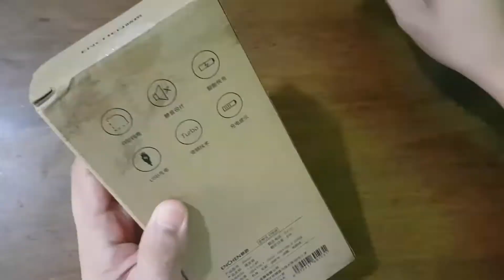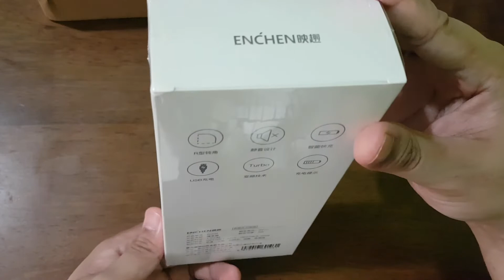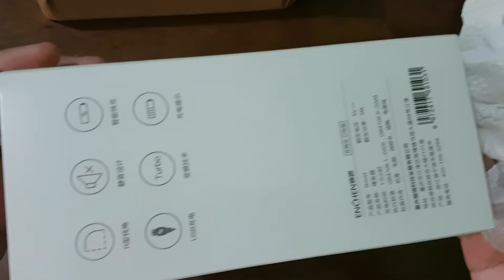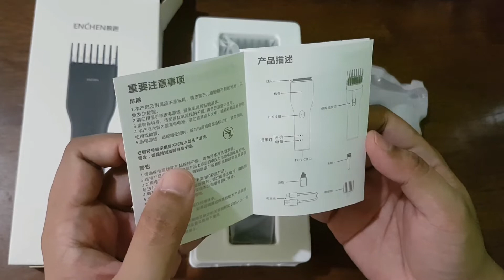XIAOMI ENCHEN BOOST HAIR CLIPPER UNBOXING - FILIPINO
Since we are under quarantine and we can't go to our friendly neighborhood barber shop. I looked for a hair clipper with reasonable price and a good quality.

I came accross this product from Xiaomi, the Xiaomi Enchen.  This particular  product is not popular here in Philippines. But since I'm a Xiaomi fan, it still got me interested to this hair clipper.

Please enjoy the video and I hope it'll be somehow helpful. God bless!